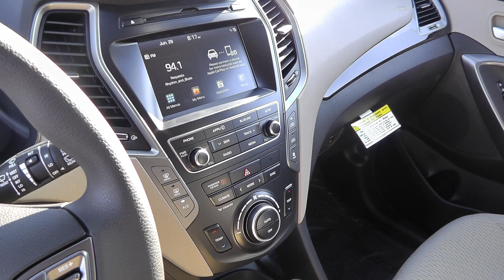UNIVERSAL HYUNDAI 2017 Hyundai Santa Fe SE Stock #244066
This Regal Red Pearl 2017 Hyundai Santa Fe SE might be just the SUV for you. It comes with a 3.3 liter 6 Cylinder engine. For a good-looking vehicle from the inside out, this car features a beautiful regal red pearl exterior along with a beige interior. Want to learn more? Call today for more information.